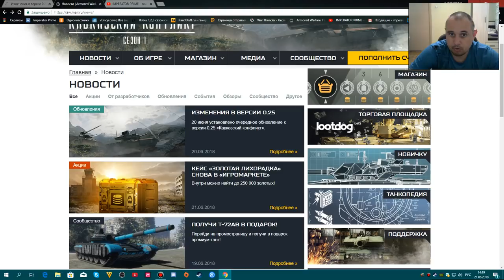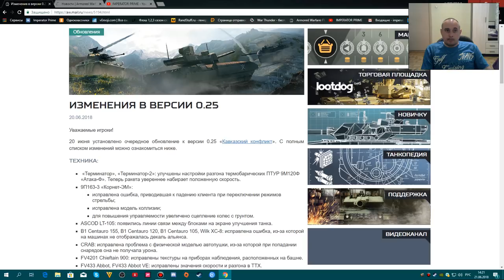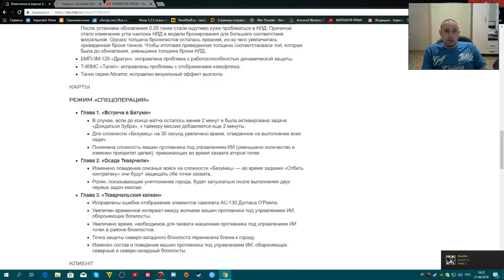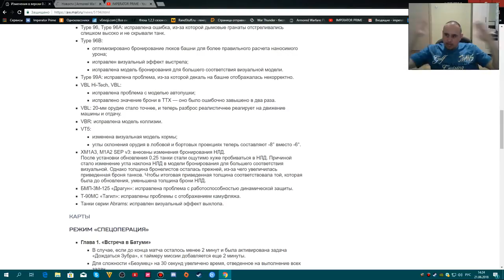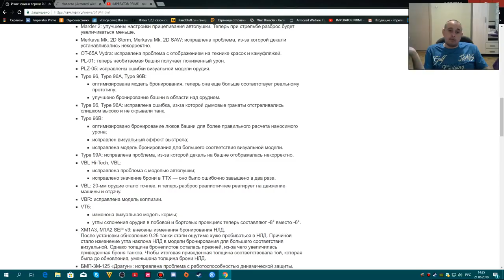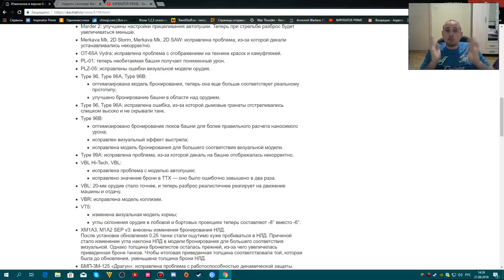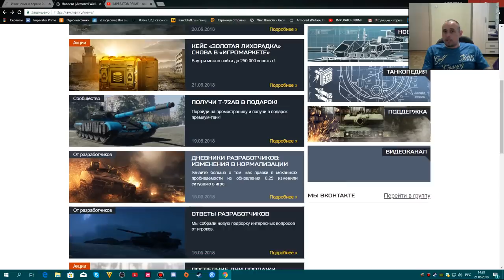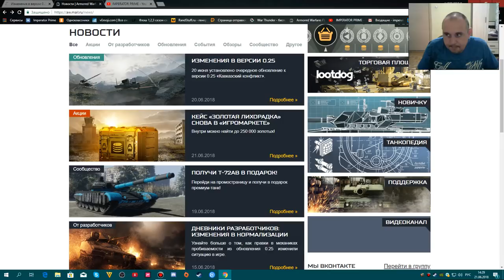Современные танки в Вар Тандер, Проект Армата больше не нужна